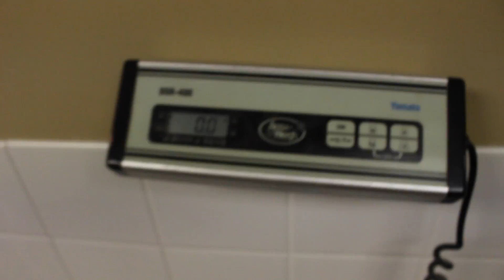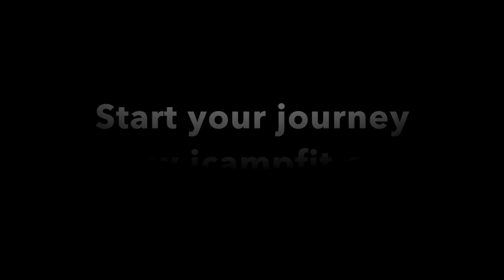EP-19 Push Day and Posing 9 days out!